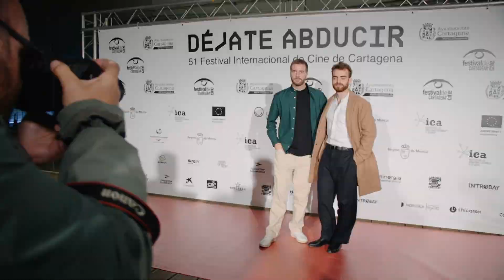Presentación "El que sabem" de Jordi Núñez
Proyección del largometraje “El que sabem” con la visita de su director, Jordi Núñez, actor protagonista, Javier Amann y productor, Marco Lledó.